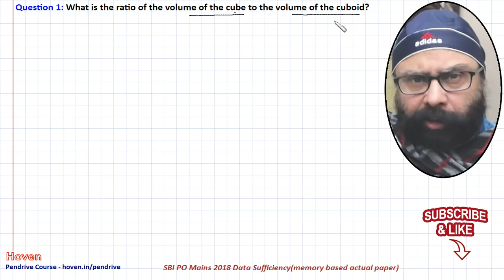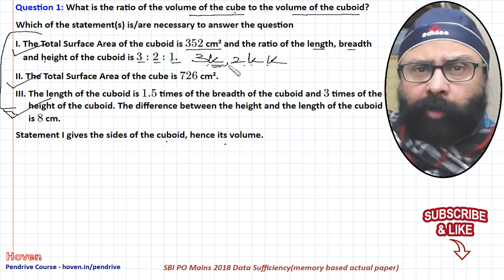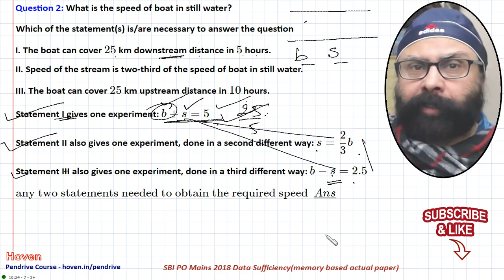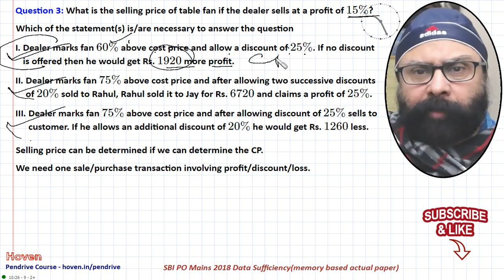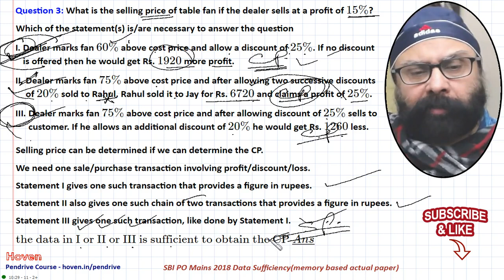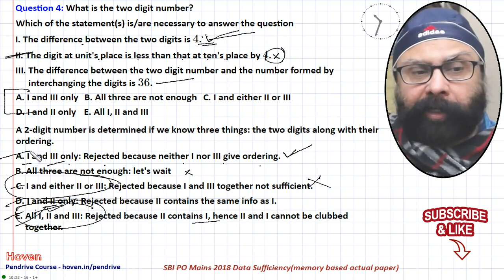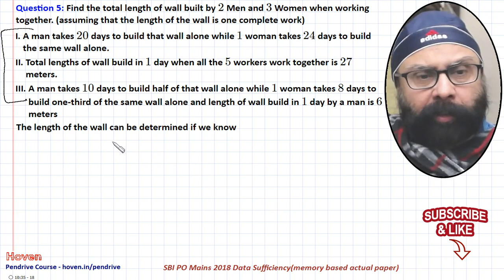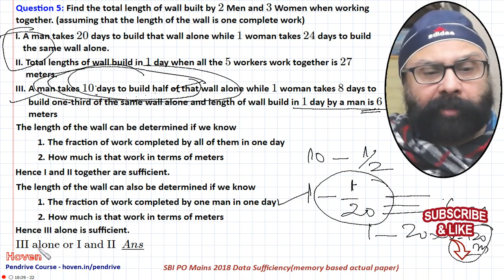Data Sufficieny Questions from SBI PO 2018 Mains (memory based)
Contains solutions to the following questions:

Question: What is the ratio of the volume of the cube to the volume of the cuboid?

Question: What is the speed of boat in still water?

Question: What is the selling price of table fan if the dealer sells at a profit of 15%?

Question: What is the two digit number?

Question: Find the total length of wall built by 22 Men and 33 Women when working together. (assuming that the length of the wall is one complete work)